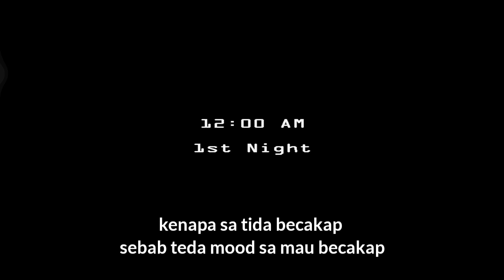SAYA JAGA SEMUA ROBOT (FNAF2 Night1)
hehehhehehehehehhe baru ada video ni hari sebab hari lainnya sa malas nanti sa sambung lagi ni game belum habis lagi